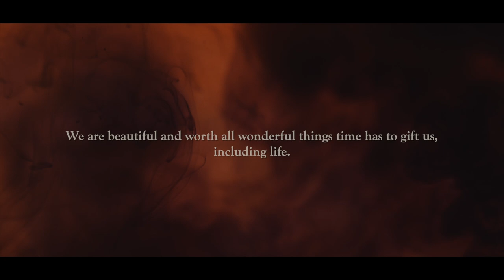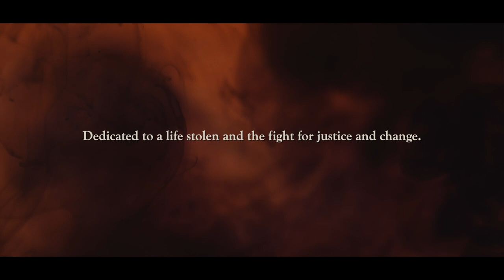Janel Antoneshia - Mr Officer (Official Video)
I wrote this for my brother; who would be 28yrs old on this day.

I wrote this for the families left emptied.

I wrote this for the ones who made a choice.

DIRECTED BY. @SAM.ALLAM
PROD BY. @DREAMLANDBEATS
WRITTEN BY. @JANELANTONESHIA

One love. 🕊